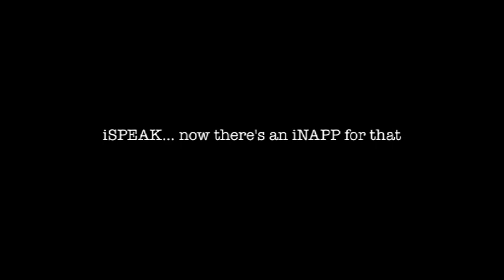iNAPP - National Black Peoples Day of Action (NBPDA) 2013 - Key Note Speech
On Saturday March 2nd 2013, the interim National Afrikan Peoples Parliament held their annual 'National Black Peoples Day of Action in London. Co-Chair of iNAPP, Sis Ekua Esther Stanford-Xosei gave the key note speech at the conference.